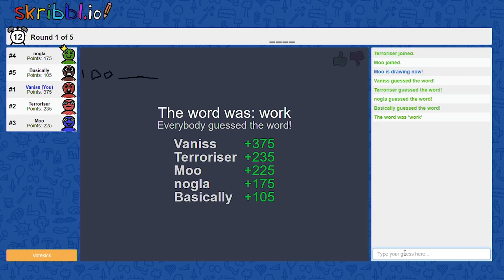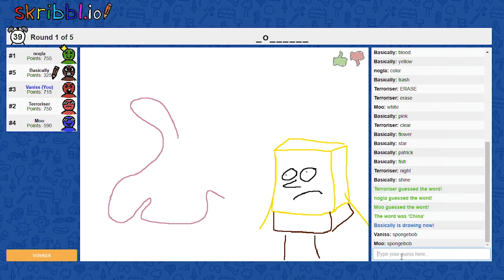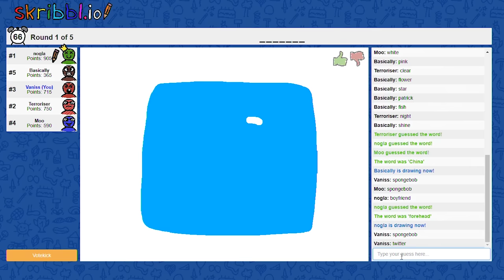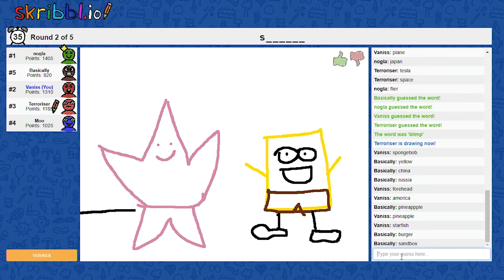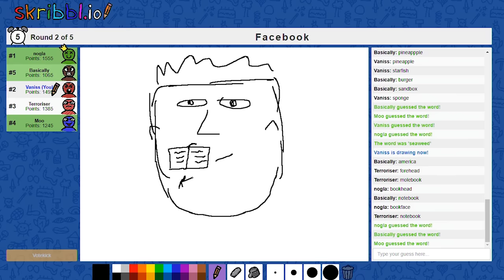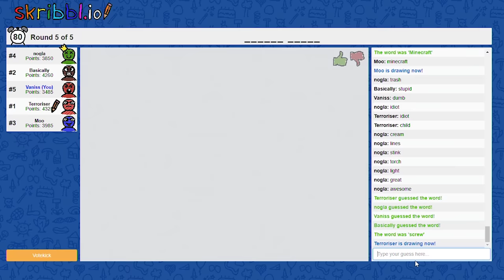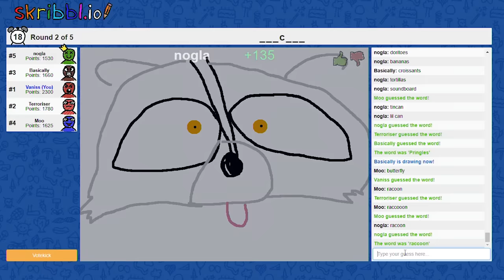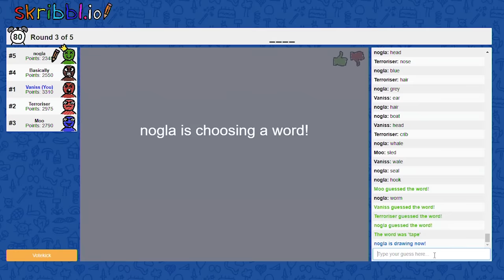Skribblio Funny Moments - It's a SPONGEBNOB Episode!